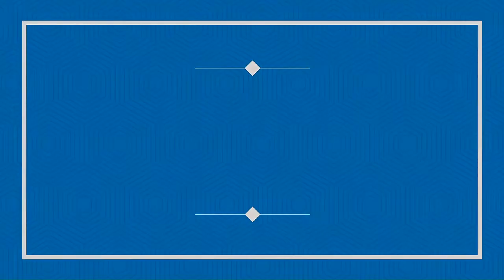Hunting Lodaya Pagi Dapet Bonus Garut Cibatuan